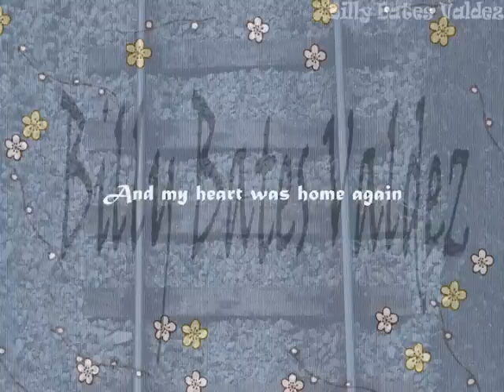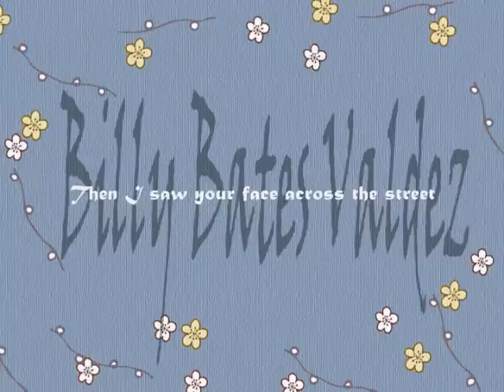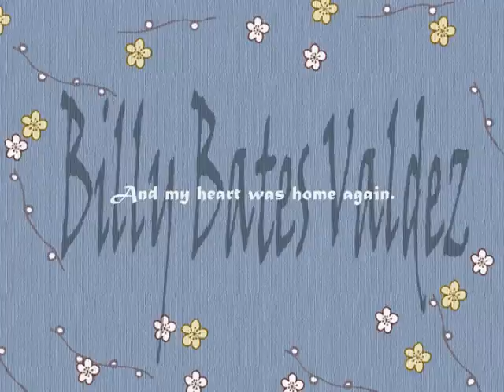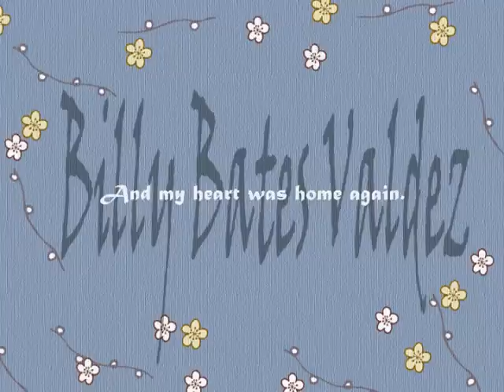my heart was home again.wmv